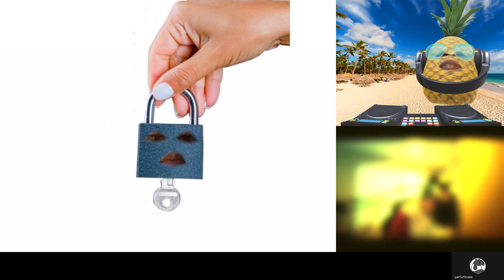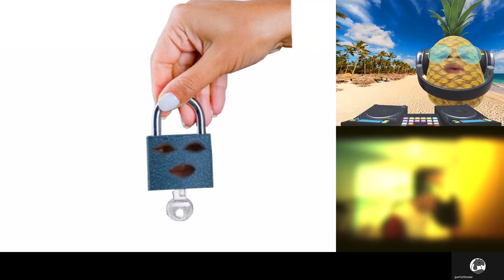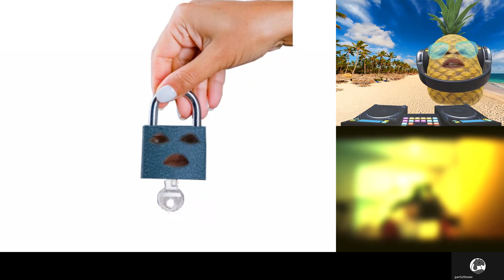20210503H 在中國，一位雙碩士的優等生，卻因殘疾而不能當教師？ | 正向分析